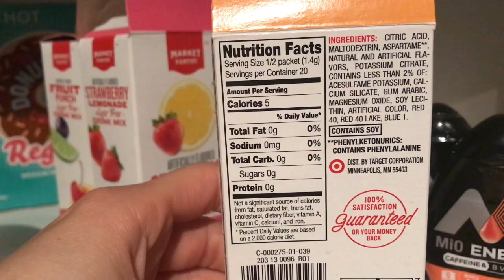VLOGMAS DAY 18: Rearranging my Room